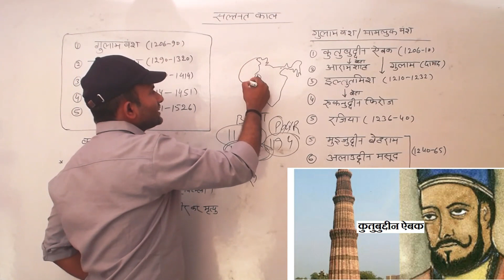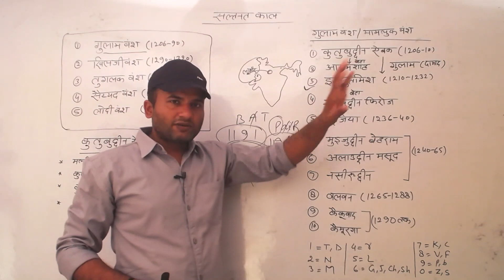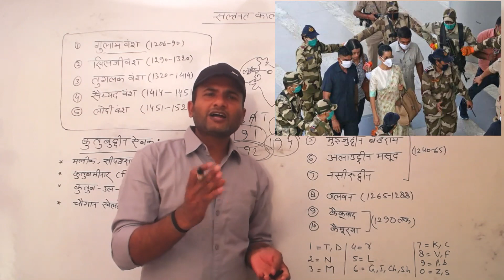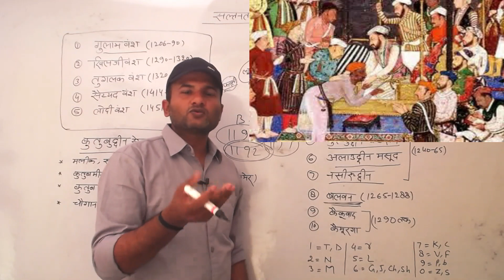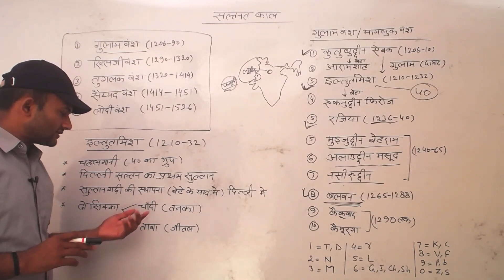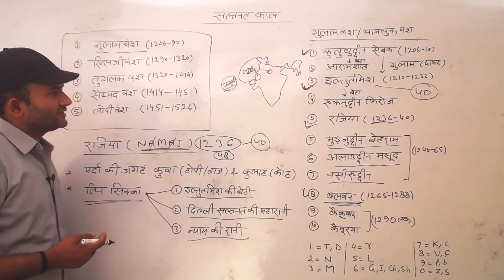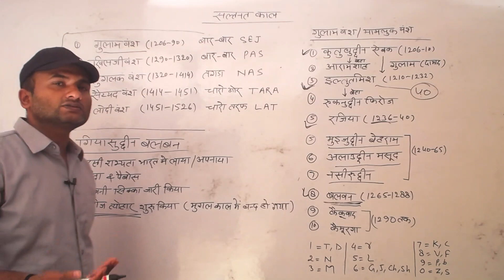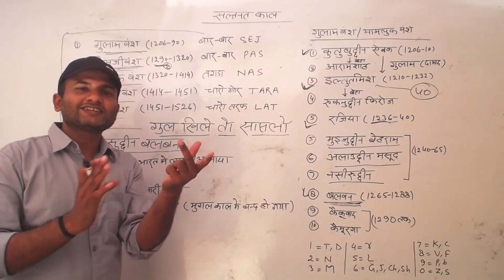gulam vansh | गुलाम वंश / दास वंश (सल्तनत काल) ssc, si, ntpc, rrb, tet,ctet, special with Q&A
Please find the link below for more knowledge.
How to make mnemonic? what is the right way to make mnemonic? know every things to click on the below link.
गुलाम वंश / दास वंश (सल्तनत काल)
गुलाम वंश / दास वंश (सल्तनत काल)गुलाम वंश / दास वंश (सल्तनत काल)
gulam vansh
gulam vansh gulam vansh gulam vansh
gulam vansh